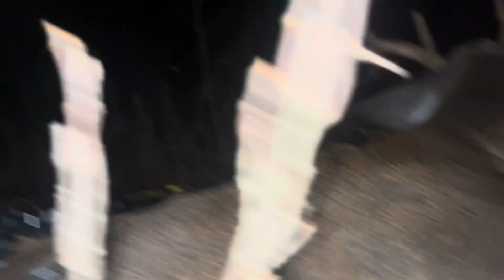2023 IL Bloodhound Girls Recovery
The Bloodhound Girls go on a double lung blood trail that ended with the recovery of my first deer taken on my own land.  This was not one of their more difficult tracks but they loved it all the same.  This deer was taken with a Mathew’s 29” 70lb VXR, a 29” 430 grain @deercrossingarchery5649 silencer tipped with a 1.75” @SevrBroadheads.  @SpartanCameras  were an integral part of my harvest.